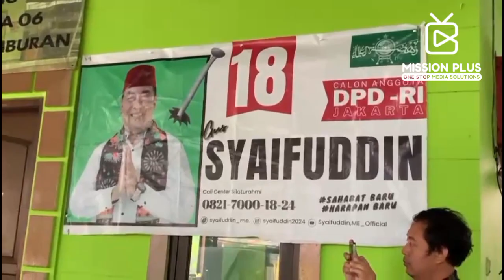Silaturahmi Dan Ngopi Pagi Gus Syaifuddin Bersama Warga Petamburan, Jakarta Pusat